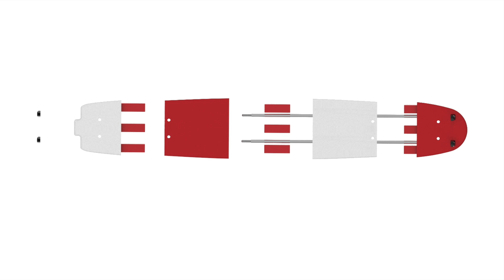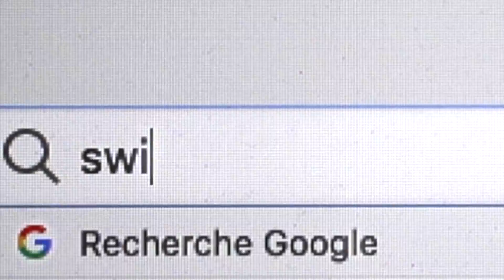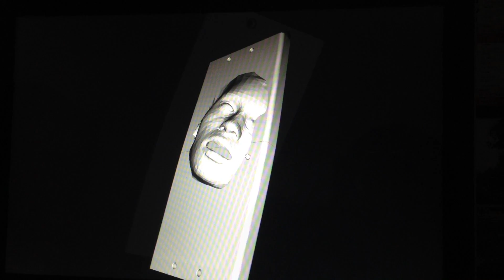SKATEBOARD IMPRIMÉ EN 3D - PROJET AROD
Imagine... demain, tu imprimes ton scooter en 3D.

AIDE MOI A DEVELOPPER MA CHAINE EN FAISANT UN DON VIA MA PAGE TIPEEE (cela va m'aider à financer le matériel utilisé dans les vidéos)

- une imprimante 3d
- de l'abs / du pla
- du filament bois
- un grip pour skate
- le logiciel Blender
- un marteau
- 1barre M8 coupée en deux
- 4 écrous M8
- des Trucks/Axes de skate

Le complément de mon matériel Beaux arts utilisé dans cette vidéo

L' impression 3d est en train de tout bouleverser dans notre manière de consommer, de produire, d'imaginer. Elle révolutionne aussi nos modes de production... et ça, les écoles de design comme le Swiss Design Center de Lausanne semblent l'avoir compris.

Imprimer un skate chez soi, c'est possible et ça n'est que le début !

RESTONS CRÉATIF !